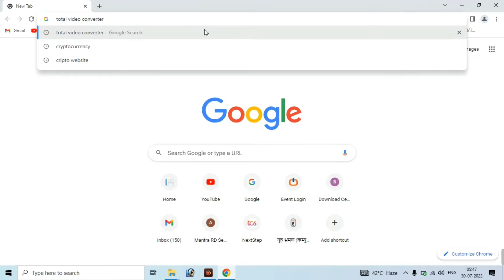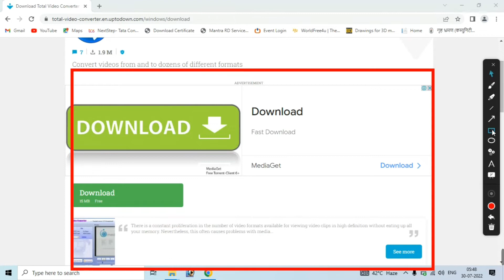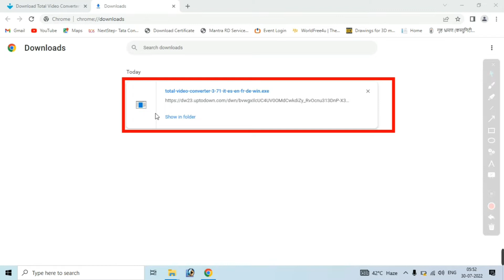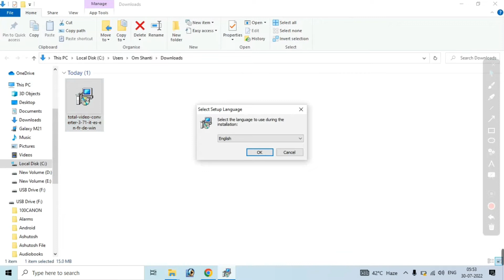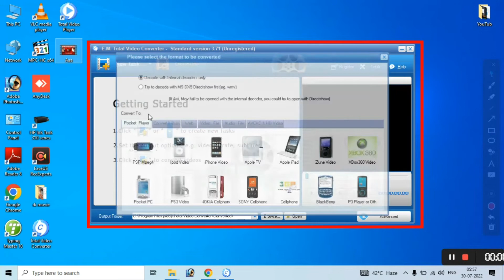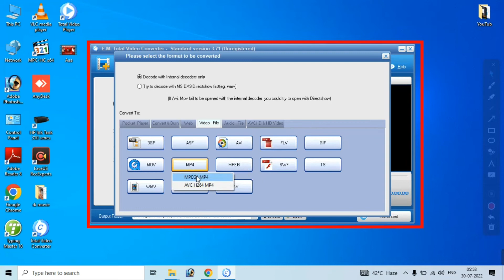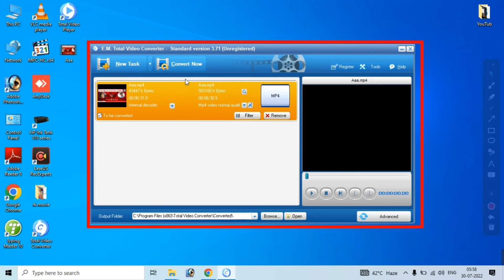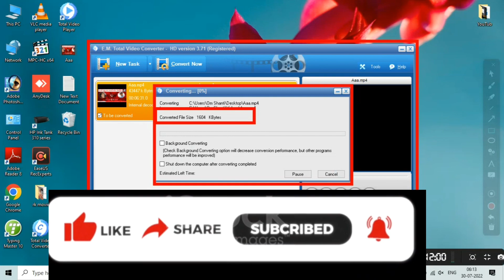Total Video Converter download and install kaise karen 2022 | How to download total video converter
Total Video Converter 3.71
Total Video Converter 3.71 Serial Key
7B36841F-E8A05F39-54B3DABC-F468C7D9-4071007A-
ABA0B78E-D6FF9ADC-2BB6A585-8C68CD2F-29A5E2C2-
DDF14258-0E912F9C-43740295-E6D08DAD-DE1BDE99-B307EBBA

About Channel Through this channel, you will be shared information related to filling up online form, government's new scheme, Latest all updates or all information related to the internet.. You can subscribe to the channel to connect with us.